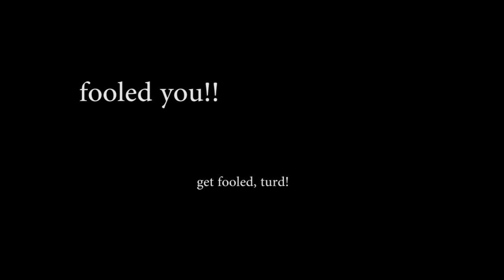april's fool from earl of bassington ! (pronounced BAEHY-SIHNG-SAE)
2021 EDIT: it was either throw this into the trash or let it breathe once more. . . YouTube is making moves-- keep your 'eye' open; for a grand vanishing trick is about to commence.

critques welcome! (no meanies tho)

Special thanks to Rude McRude